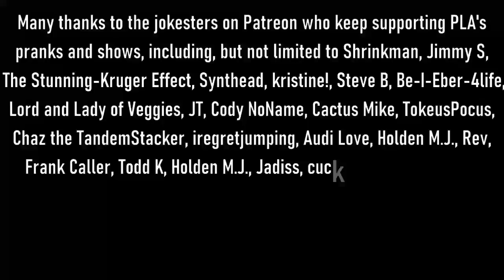The Snow Plow Show Episode 801 – Stop Flickin’ Those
It’s a switch-flipping spectacular today, except instead of making employees flip the switches for me, I just break into the electrical room and do it myself.  This show is is a 5-way baby made by Mattchew, Jose T, 12annual.’s, Salt Teddy, and Lil Uzi Vert.

00:00 Drop by Terry

00:19 The intro song is PLA Rap 2018 by Reefer Badness00:30 The show art photo is from Mac G.

02:19 Welcome to the show! The background music is from my PowerDirector key generator.

2:30 Meetup this year in Chicago on September 9th and 10th! We’ll be at the VCF Midwest.

03:00 Watch the latest few videos on JIAD’s YouTube for the most recent episodes of RSPC.

03:30 I was on Devon’s show earlier tonight. Listen to it on Prankcast!

03:53 The Devil’s In The Phone Booth

04:39 The prank calls begin!

11:42 Background music is Wish by Rappy McRapperson

12:00 Here’s Electroboom’s video from his Cuban hotel stay

12:30 Here’s Electroboom’s video from his Haiwaiian hotel stay

12:35 Oh crap, Electroboom did one one on Italy too! I’m going to watch that right now.

41:12 Listener Voicemails. Background music is Scabies Baby by TY Cunningham.

43:53 Flip All The Switches by Me.